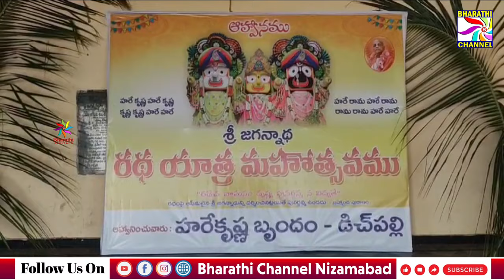డిచ్ పల్లి మండల కేంద్రంలో శివాలయం నుండి ప్రారంబమైన పూరి జగనాథ్ రథ యాత్ర || Bharathi Channel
BHARATHI CHANNEL
డిచ్ పల్లి మండల కేంద్రంలో శివాలయం నుండి ప్రారంబమైన పూరి జగనాథ్ రథ యాత్ర